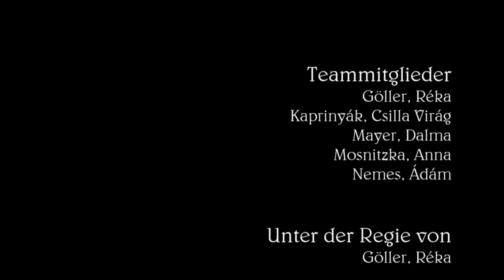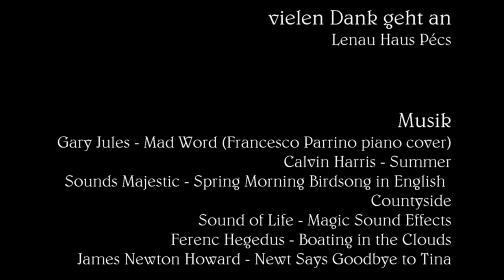Legendäre Bräuche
Der Film wurde für den Wettbewerb 'abgefreht 2017' erstellt von der Klasse 12. C.
Teammitglieder waren die Schülerinnen und Schüler der Gruppe 1 der Klasse 12. C.
Angyal, Zsuzsa
Farkas, Márk
Csernik, Adrián
Gehring, Eszter
Göller, Réka
Jancsó, Marcell Bonifác
Kaprinyák, Csilla Virág
Mayer, Dalma
Mosnitzka, Anna
Nemes, Ádám
Nick, Patrick
Orsós, Mária Erika
Papp, Krisztina
Sárosi, Alexandra
Végh, Kincső Edit